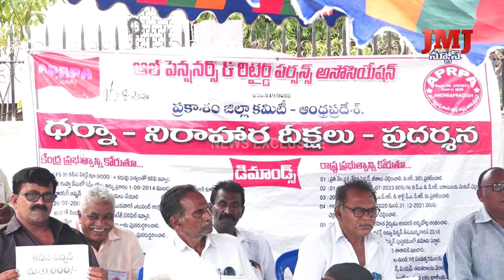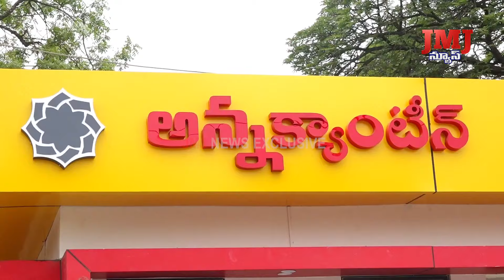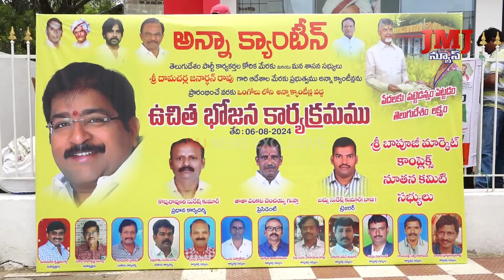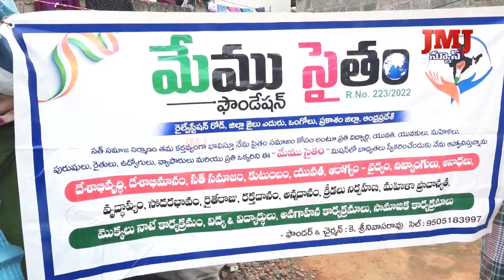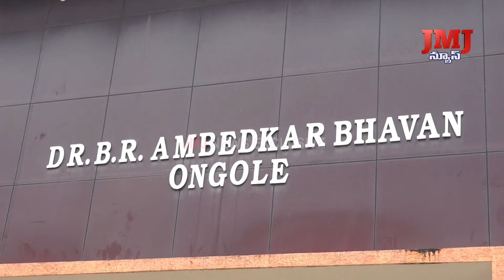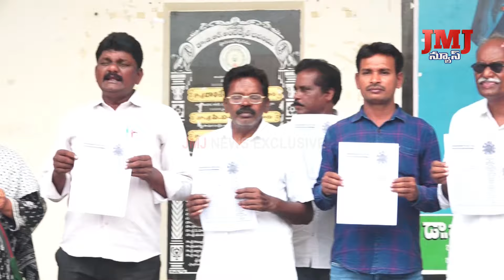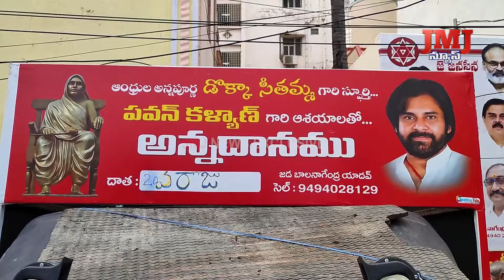06 08 2024 JMJ News 07 00PM // JMJ News Exclusive// Ongole